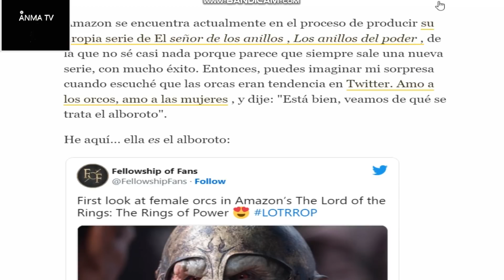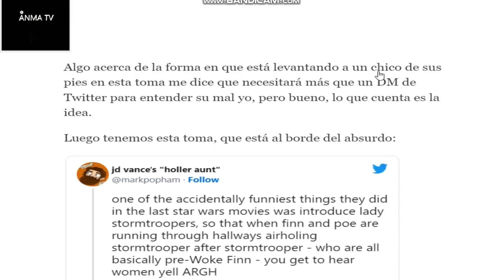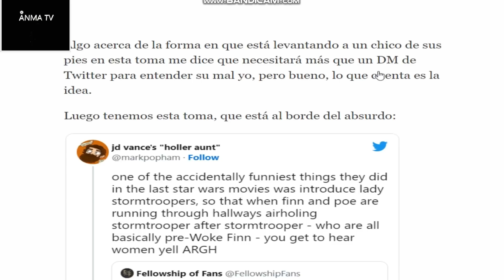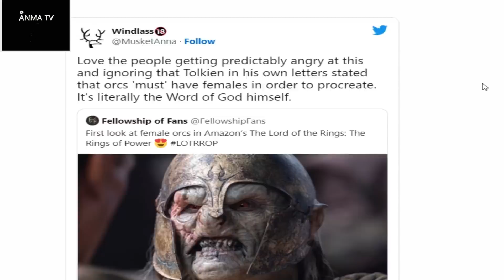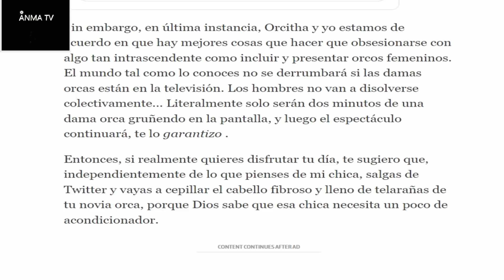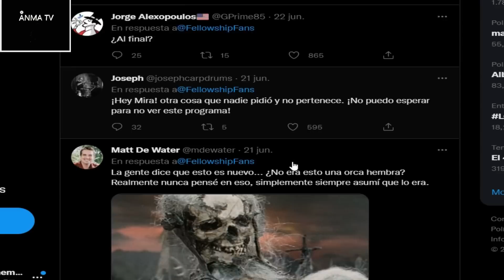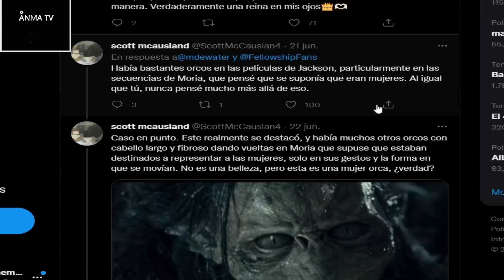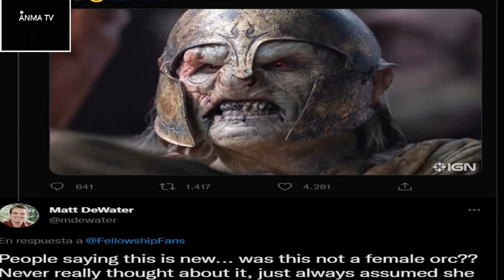The Rings of power presenta a su nueva Orca como novedad en su promocion de la serie de Amazon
Noticias y novedades del cine y el entretenimiento, Rings of power los anillos de poder presenta a su nueva Orca como novedad en su promocion de la serie de Lord of the rings Amazon, critica y opinion